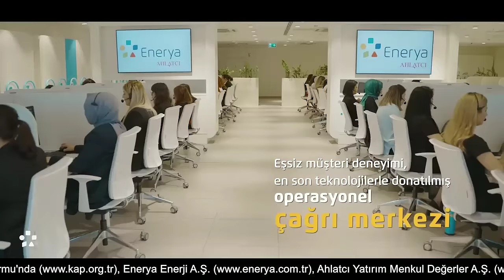Enerya Enerji A.Ş Halka Arz Ediliyor! | Talep Toplama Tarihleri 14-15-16 Ağustos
📢Enerya olarak temiz enerji doğal gazı 20 yıldır ülkemizdeki iş ve yaşam alanlarına güvenle ulaştırıyor, ülkemizin geleceğine değer katıyoruz. Anadolu’nun gururu Ahlatcı Holding bünyesinde yer alan, durmaksızın büyüyen Enerya Enerji şimdi halkımız için güçlü bir yatırıma dönüşüyor, halka arz ediliyor.